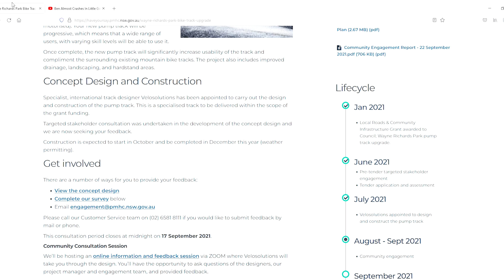[(NEW RED-BULL) pump track at Wayne Richards]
First good Wayne Richards upgrade yew